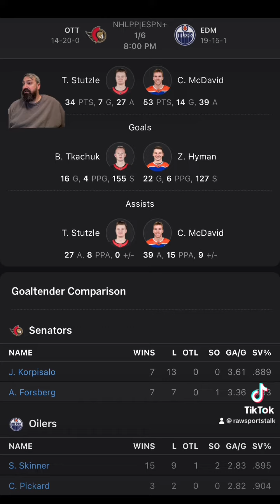Edmonton Oilers VS Ottawa Senators : NHL Betting Info For 1/6/24